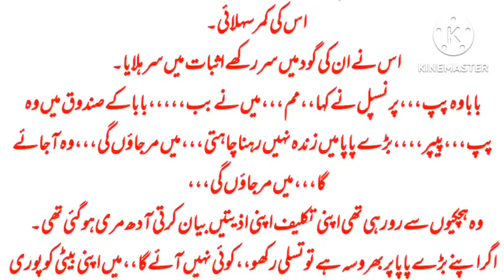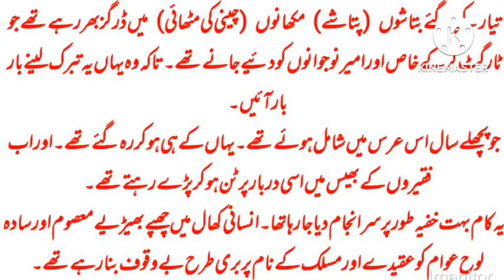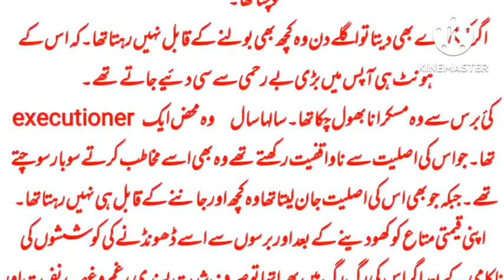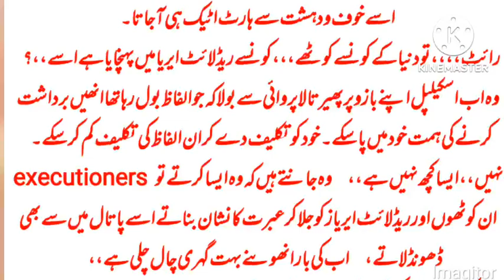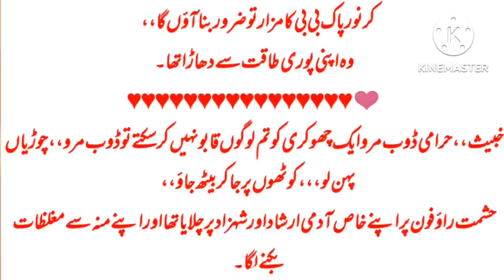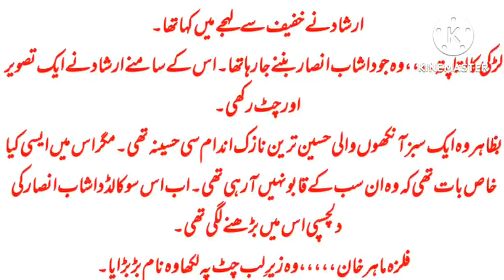BlOODY love season 3|part 14|Urdu romentic novel|Urdu audio novel|bold novel